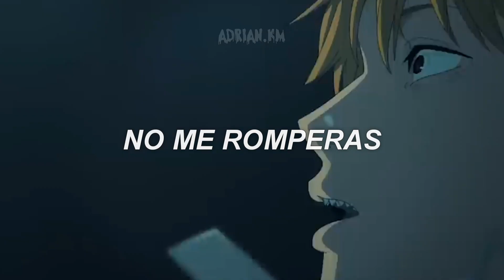Esta canción te hará sentir IMPARABLE || Chainsaw Man「AMV」XXXTENTACION - KING (Sub Español)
si te interesa el contenido de este canal ya sabes dejar tu buena suscripción 👌 o un like que se agradece mucho😁 ¡hasta el próximo video! 💕

XXXTENTACION - King (Lyrics)

Leave me alone, I wanna go home
It's all in my head, I won't be upset if
Heartbroken, misspoken, breaking anything I touch
I'm not in love, I won't let you control what I want
Hate me, won't break me, I'm killing everyone I love
Hey you, hey you, you, what, hey you
Hey YOU, you, what, you, you, you